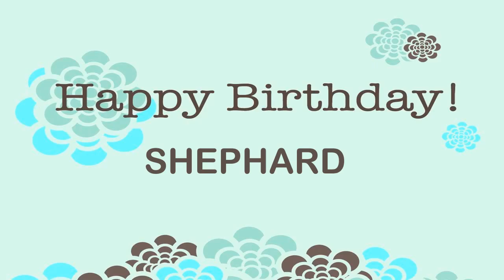Shephard Wishes & Mensajes - Happy Birthday